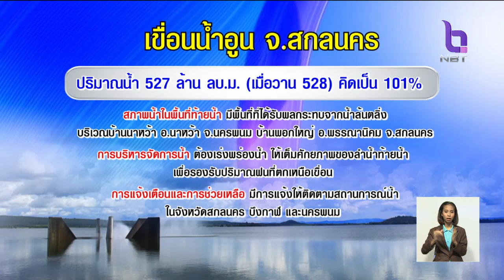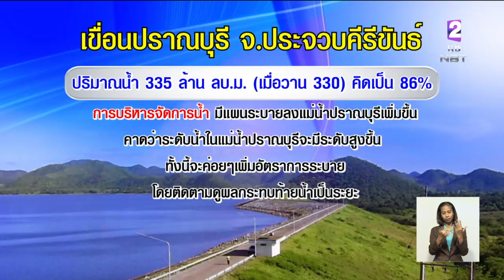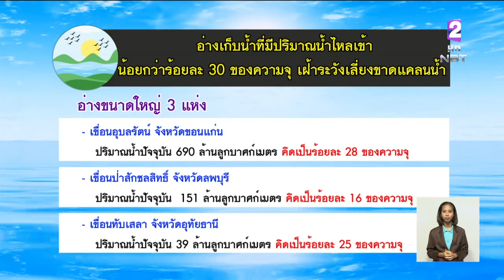เตือน!! 9 จังหวัด'อีสาน-ตะวันออก-ใต้' ระวังฝนตกหนักถึงหนักมาก